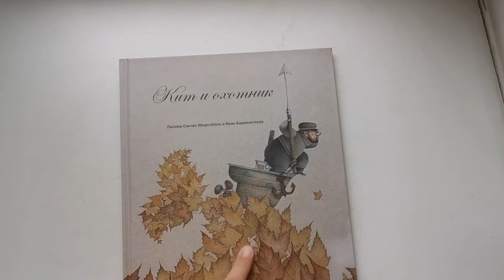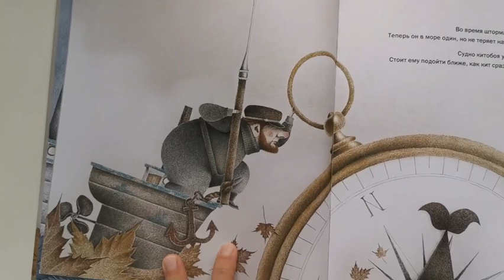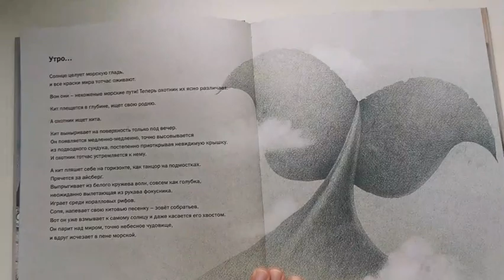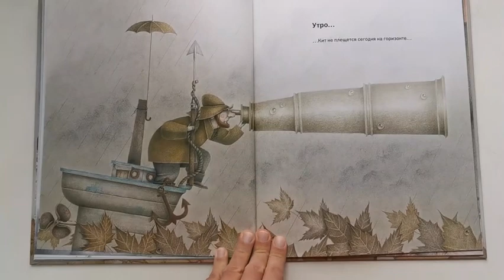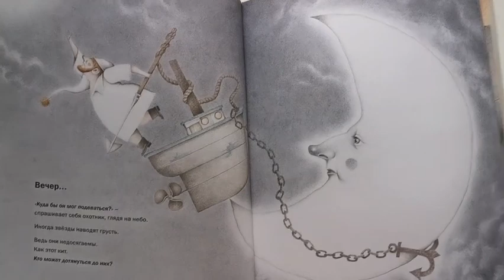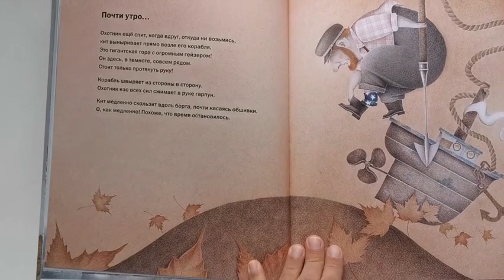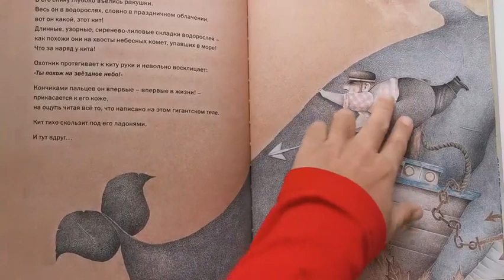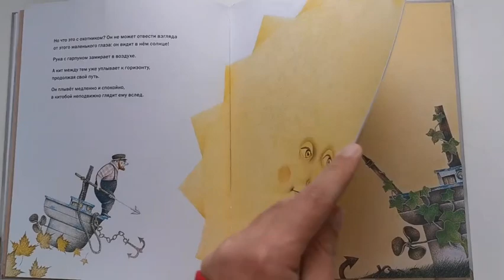Кит и охотник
Автор: Палома Санчес Ибарсабаль
Иллюстратор: Иван Барренетксеа